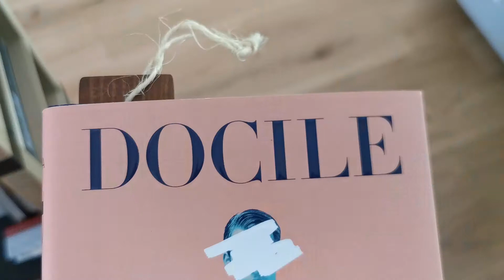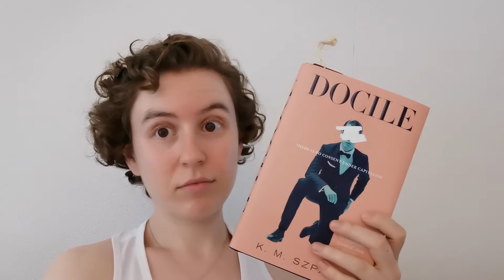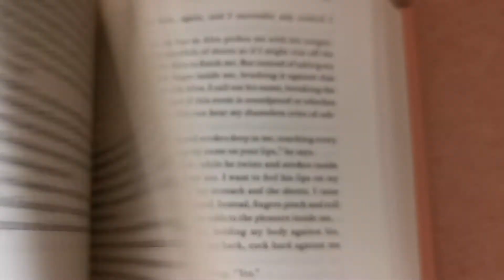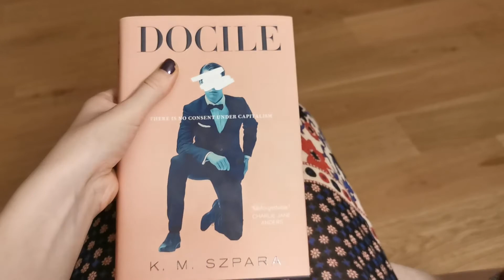The F_ckathon // Vlog 3 // Docile by K. M. Szpara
Docile by K. M. Szpara is the last book I read for the 2020 F_ckathon hosted by Noria Reads! This book was a rollercoaster ride, let me tell you...